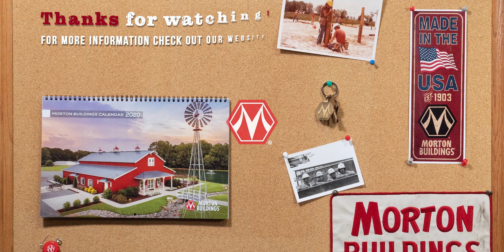Colonial Funeral Home